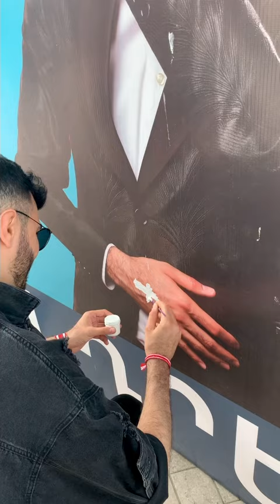«Դիմադրություն» շարժման խորհրդանիշ սպիտակ խաչը՝ արցախցի երիտասարդների ձեռքերին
Անդրե - Հաղթանակած (Remix)
Երգի հեղինակներ: Ավետ Բարսեղյան ,Սիրուշո, Անդրե